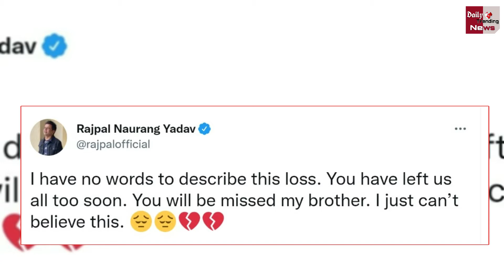Raju Srivastav की मौत की खबर सुन फुट-फुट कर रोये Rajpal Yadav !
Rajpal Yadav Expressed Grief Over The Death Of Raju Srivastava | Raju Srivastav Latest News Hindi | Rajpal Yadav Crying Down Hearing The News Of Raju Srivastav's Death | Raju Srivastav Latest News Today | Bollywood Latest News And Updates

EDITOR ► POP